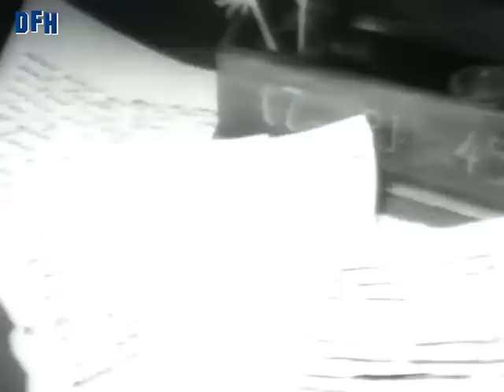Dansk Filmhistorie - Eskimo / Præsten i Vejlby (1930-31)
Eskimo  (1930)
Præsten i Vejlby (1931)